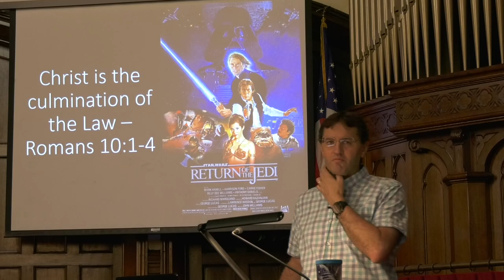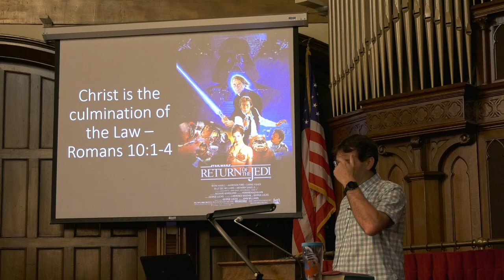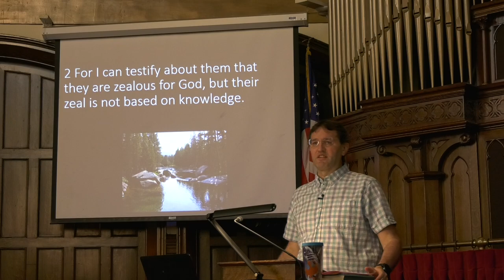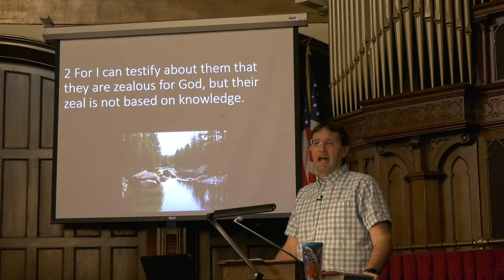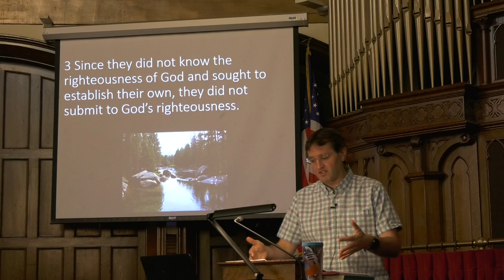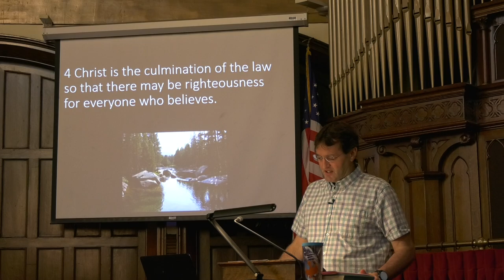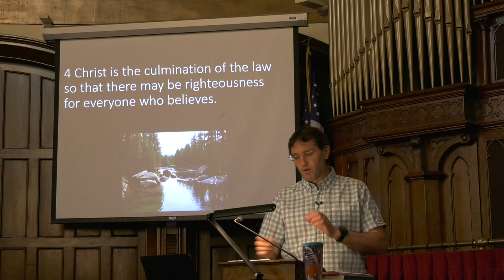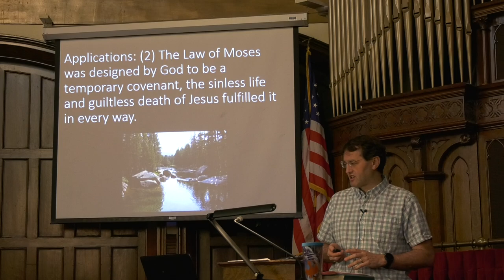Sermon Video: Pastor Randy Powell - Christ is the culmination of the Law, Romans 10:1-4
Why did Paul's generation of Law observant Israelites fail to accept Jesus as the Messiah?  One of the primary explanations, coming from Paul who knew this personally before his own Damascus Road conversion experience, was the presence of prideful self-righteous zeal.  Too many of the people sought to please God with their own efforts, rather than by faith trust in God's mercy and forgiveness.  The Law of Moses could never be the path to righteousness, it only showed God's people where they fell short of his holiness.
How did Jesus fix this apparent dead end?  By totally, completely, and forever fulfilling the Law.  The sinless life and guiltless death of Jesus Christ is the end of the Law because the moment Jesus breathed his life he had fulfilled it fully, thus bringing to a close the Law's time as the guardian of His people.  The Spirit would soon come at Pentecost to confirm this transition.
Righteousness has been been achieved by human effort or desire, it has always been, and always will be a gift of grace given through faith.